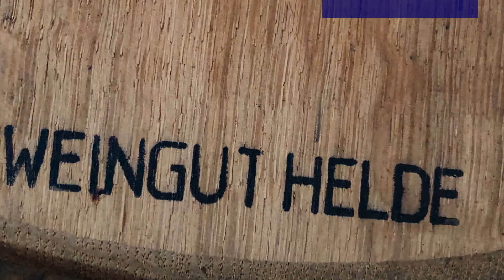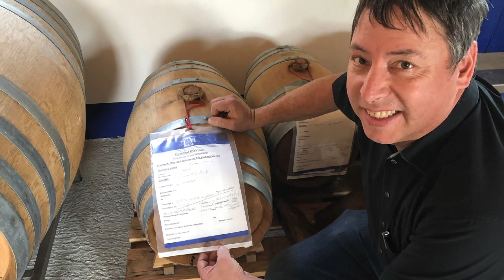Ökologisches Wein-& Sektgut Norbert Helde, Sasbach-Jechtingen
Bereits seit mehreren Jahrzehnten Biowinzer verfolgt Norbert Heide sowohl bei der Pflege seiner Weinberge als auch bei der Herstellung seiner Weine, Sekte und Edelbrände eine strenge Philosophie. Die lautet: Man soll die Reblage und den Jahrgang erkennen können. Daher lehnt er es ab die Weine aus unterschiedlichen Stahltanks und verschiedenen Weinbergen zu vermischen. Auch verzichtet er während des Reifeprozesses vollkommen auf den Einsatz von Mittelchen, wie z. B. die in Mode gekommenen Holzspäne, die eine Holznote imitieren sollen. Für ihn ganz klar:  alles weglassen, was nicht nötig ist! Wichtig ist ihm Einsatz von Bioweinhefe. Sie fördert den sortentypischen Geschmack des Weins und macht ihn sehr feingliedrig. Sein Herzblut schlägt aber nicht nur für Wein und Sekt, sondern auch für Edelbrände. Diese stellt er mit eigenem Bioobst her, lagert sie in verschiedenen Fässern und so bekommen sie ganz unterschiedliche Geschmäcker und Farben. Nicht genug: in seinen Rebbergen wachsen auch alle möglichen Kräuter, aus denen seine Frau Bernadette wunderbare Kräutertees herstellt.Ökologisches Wein- & Sektgut Norbert Helde, Emil-Gött-Straße 1
79361 Sasbach-Jechtingen am Kaiserstuhl